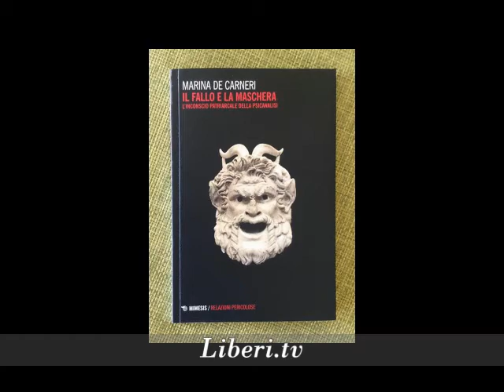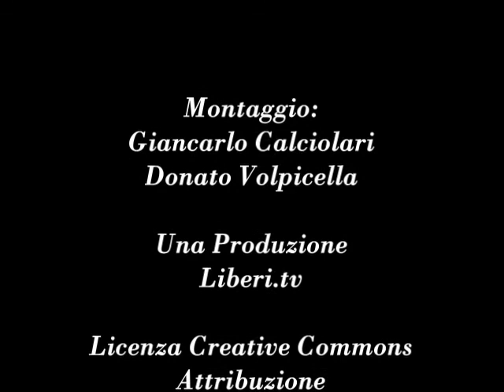"Il fallo e la maschera" di Marina de Carneri - Note di lettura a cura di Giancarlo Calciolari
"Il fallo e la maschera. L’inconscio patriarcale della psicanalisi" di Marina de Carneri, Mimesis Edizioni, 2015.

Leggi anche su Transfinito: Note a margine del libro di Marina de Carneri, "Il fallo e la maschera" di Giancarlo Calciolari